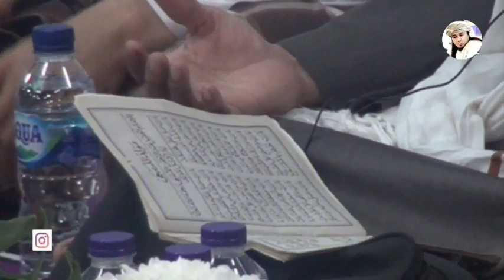Maulid Addiba'i part 1 (Sayyidul Walid AlHabib Fuad Bin Syaichon Algadri)